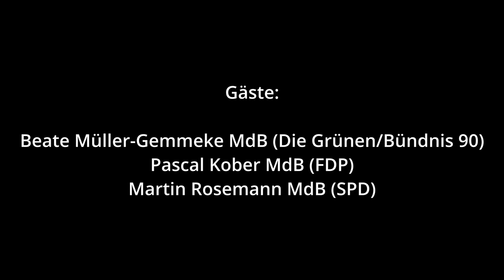Mehr Fortschritt wagen - 100 Tage Ampelkoalition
Die neue Bundesregierung aus SPD, Bündnis 90/Die Grünen und FDP stellt ein Novum dar: zum ersten Mal in der bundesrepublikanischen Geschichte stellen drei Parteien eine Regierungskoalition auf Bundesebene. Die Koalitionsparteien der „Ampelregierung“ wollen „Fortschritt wagen“, vor allem in sozial- und gesellschaftspolitischen Fragen.

Nach 100 Tagen ist es Zeit für eine erste Zwischenbilanz der Ampelkoalition. Wo steht die neue Bundesregierung zu Beginn des Jahres 2022? Welche wichtigen Gesetzesvorhaben wurden auf den Weg gebracht? In welchen Bereichen zeigen sich Erfolge? Wo besteht Handlungsdruck?

In der Diskussion sind:
Beate Müller-Gemmeke, MdB (Die Grünen),Sprecherin für ArbeitnehmerInnenrechte und aktive Arbeitsmarktpolitik
Pascal Kober, MdB (FDP) sozialpolitischer Sprecher
Martin Rosemann, MdB (SPD), Sprecher der Arbeitsgruppe Arbeit und Soziales der SPD-Fraktion
Moderation: Annika Grah (Stuttgarter Nachrichten)

Die Veranstaltung ist eine Kooperation der Volkshochschule Reutlingen mit der Reinhold-Maier-Stiftung Baden-Württemberg. Sie wurde am 1. April 2022 in der Volkshochschule Reutlingen aufgezeichnet.

Eine Produktion von VHS Reutlingen und dem Emil Studio

Liveschnitt: Timo Stösser
Kamera: Julia Häfner und Jonathan Rudolph